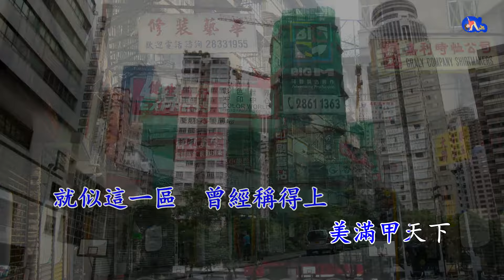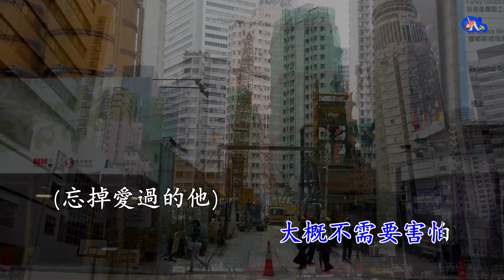囍帖街 | 謝安琪 | 粵語 | 高清 | 伴唱版本 | 卡拉OK | KARAOKE | KTV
囍帖街

主唱:謝安琪
作曲:Eric Kwok
作詞:黃偉文

.. 有感情就會一生一世嗎？又再惋惜有用嗎？